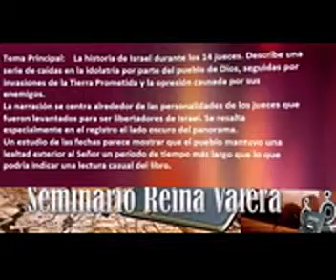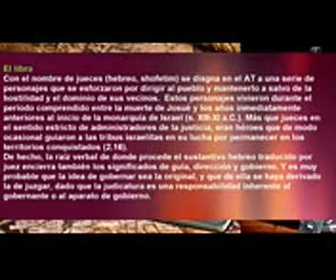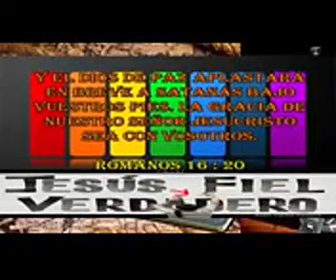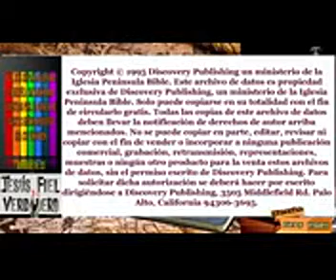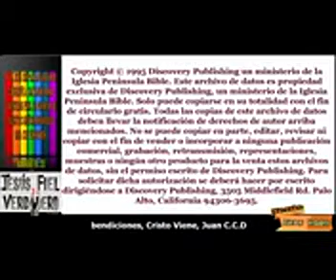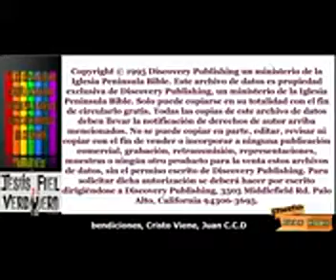7º LIBRO DEL ESTUDIO REINA VALERA (LIBRO DE LOS JUECES)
! LIBRO DE LOS JUECES,,,, SE POR FE QUE ESTOS ESTUDIOS EN FORMA DE SINOPSIS, OS SERÁN A TODOS DE GRAN BENDICIÓN Y SABIDURÍA, EN EL NOMBRE DE NUESTRO SEÑOR JESUCRISTO. AMÉN